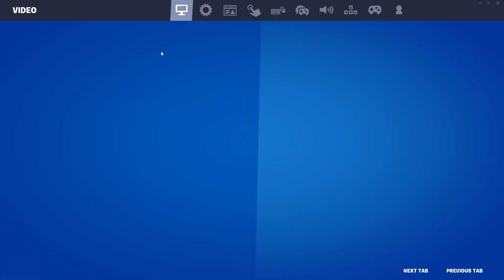Fortnite Duo Conquering